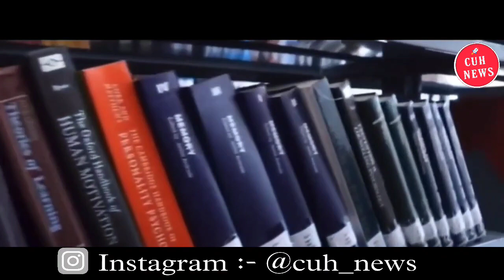Central University Of Haryana Campus Tour || CUH Documentary